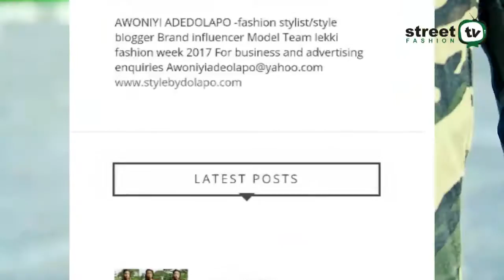STYLE SESSION WITH AWONIYI DOLAPO 'STYLE BY DOLAPO' - Preview.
A style session with STYLE BY DOLAPO . An Award winning blogger, stylist and model.